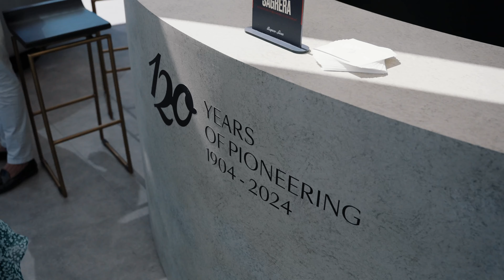Hispano Suiza captivates at The Quail 2024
Enjoying one of the best automotive events in the world at The Quail under the California sun was a real treat. The Hispano Suiza Carmen Sagrera could not have had a better US presentation. And on top of that, to do so in the best company, thanks to the presence of Xenia Dubonnet, made it an incomparable experience.

It was great to catch up with friends and supporters of the brand who came by our stand to see our latest hypercar in person, including none other than @SupercarBlondie. Thanks to The Quail for another fantastic edition.